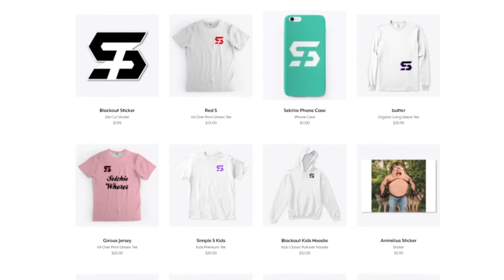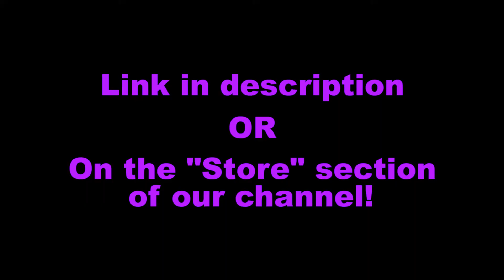WE HAVE MERCH NOW?!?!